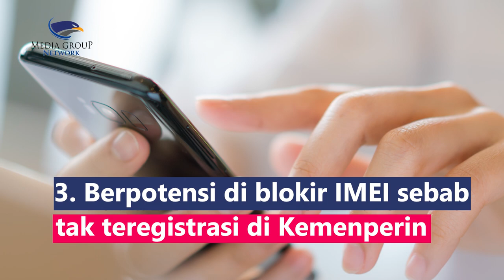Berbagai Risiko Beli Smartphone Garansi tak Resmi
Smartphone menjadi kebutuhan utama masyarakat di era digital. Hal ini lantas membuat orang berlomba-lomba membeli smartphone. Malahan, sampai rela membeli smartphone bergaransi tak resmi dengan harga lebih terjangkau tanpa memikirkan risiko.
1. Komponen tak terjamin keasliannya
2. Tidak dapat menggunakan layanan after sales secara gratis di service center resmi
3. Berpotensi di blokir IMEI sebab tak teregistrasi di Kemenperin